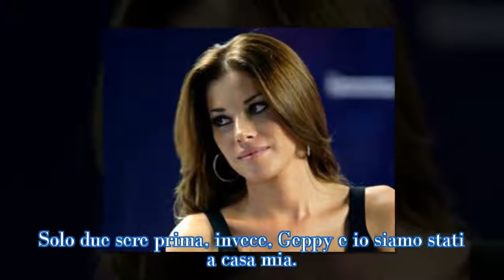Aida Yespica tradita dal fidanzato Geppy? Spunta l’amante| STARS NEWS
Aida Yespica sarebbe stata tradita dal fidanzato Geppy durante la permanenza nella Casa del Grande Fratello Vip. I dettagli solo su Gossipetv!